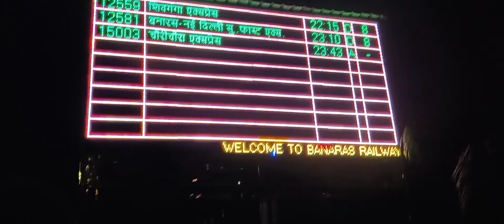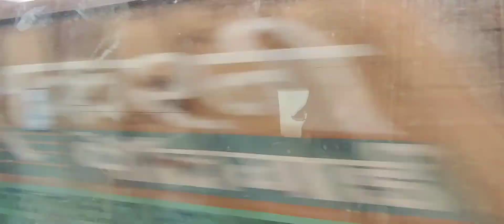Varanasi To Delhi Tour || हम चले बनारश से दिल्ली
Aaj aapko Varanasi se Delhi ka toure karate hai . karva chauth ke liye chale Wife  se milne aur sham ko  unko Pani pila kar brat kholne ka .Aise samay Jana jaruri hai jaha aapki need ho .

Thank you guy's for being my youtube family .

best of luck 😍 god bless you guy's ❤️.